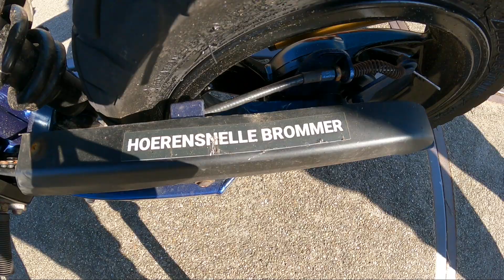🇳🇱Ecooter Michel en zijn Tomos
Michel is de buurman van Rich. Ik ken hem al toen hij nog een kleine jongen was. Inmiddels is hij groter dan ik. En heeft hij al een brommertje. Een Tomos. Afijn kijk zelf.